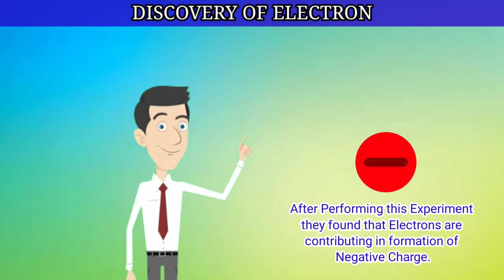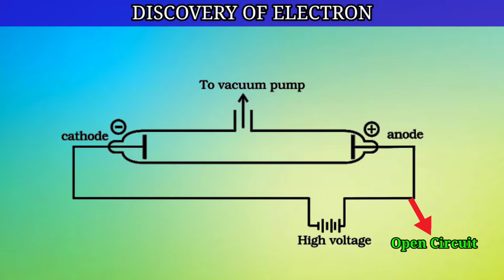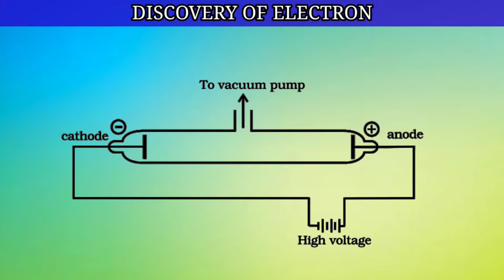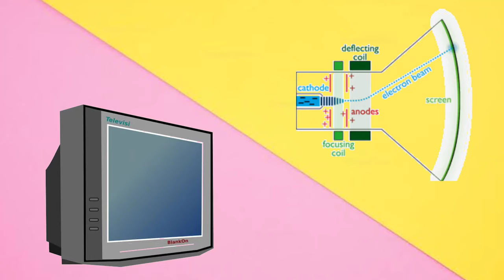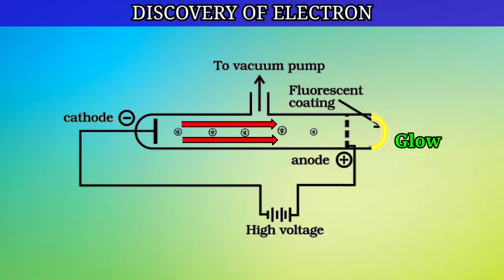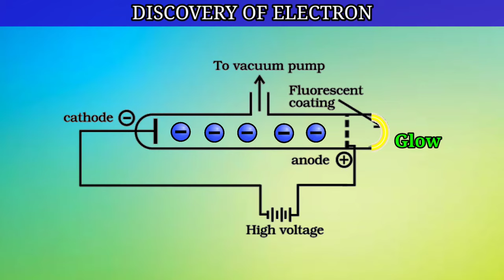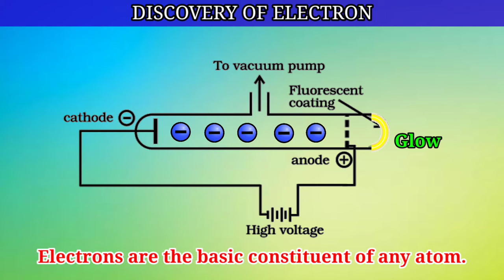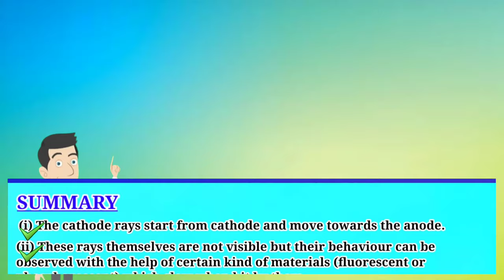Discovery of Electron | Structure of Atom | Class 11th | Chapter 2 | Science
In this video we will learn about Discovery of Electron of Chapter Structure of atom. The Discovery of electron is mainly done by JJ Thomson, with few of other scientists, This electron discovery was a very big discovery that time.

This Chapter is mainly based on Atom, So a very important part of atom is an electron, so in this video I have taught you about the discovery of electron, that how this discovery of electron occurred, the scientists did an experiment called cathode ray tube experiment, this experiment was conducted by some scientists including JJ Thomson, I also taught some normal behaviours of electron or we can say cathode ray tube.